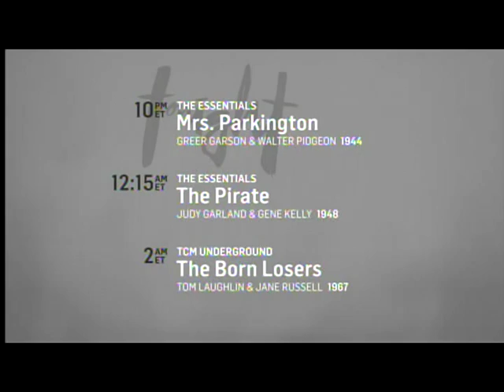TCM Salute to Gladys Cooper 1of3 The Essentials - Now, Voyager (Outro)